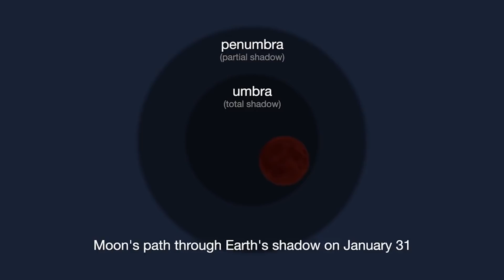La luna hará en enero algo insólito en 150 años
Tres eventos celestiales que no han coincidido en más de 150 años afectarán a la apariencia de la próxima luna llena, el 31 de enero, que ha sido calificada como eclipse de luna de sangre súper azul. En primer lugar, la superluna del 31 de enero contará con un eclipse lunar total. Después perderá su brillo y adquirirá un brillo misterioso, más débil de lo normal, de la escasa luz solar que atraviesa la atmósfera de la Tierra y por último, esta será la segunda luna llena del mes.